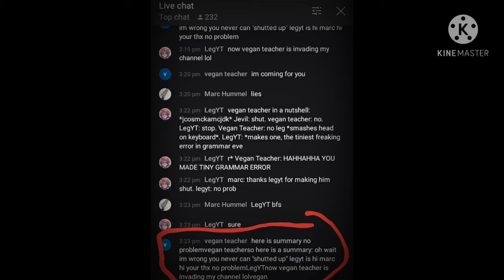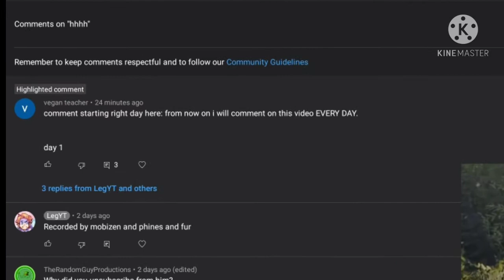5 March 2021